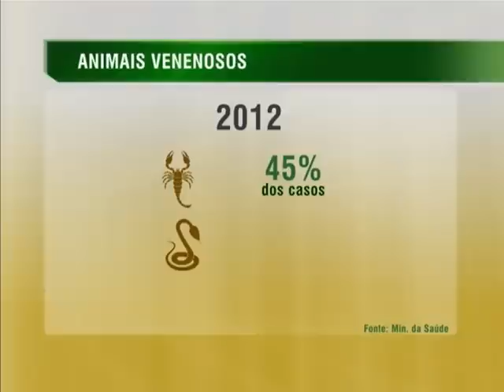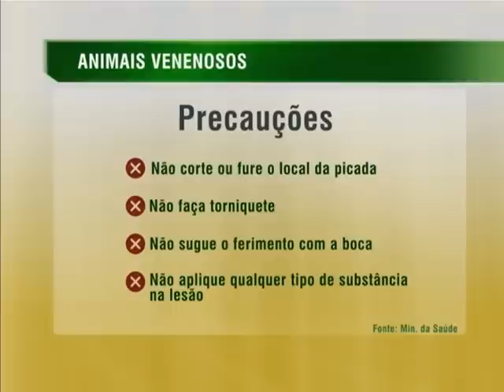Acidentes com animais peçonhentos aumentam nesta época do ano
NBR NOTÍCIAS - 05.03.14: Com a chegada do período de chuva, aumenta o risco de acidentes com os animais peçonhentos, como escorpiões, aranhas e serpentes. Entre novembro de 2012 e março de 2013, foram registrados mais de 71 mil casos. A prevenção é a melhor forma de evitar estes acidentes. Mas se não for possível, a vítima deve beber água, não fazer torniquete no local e procurar atendimento médico.